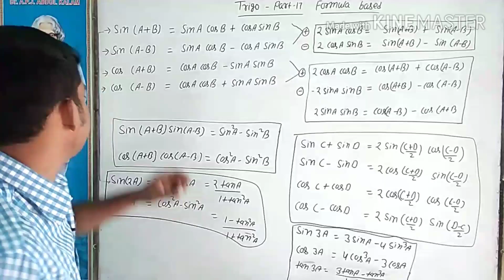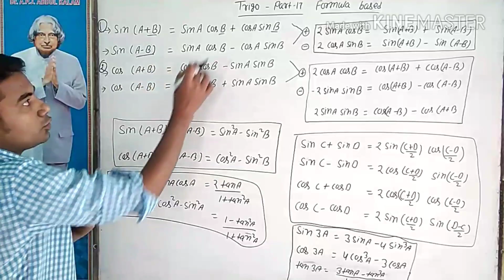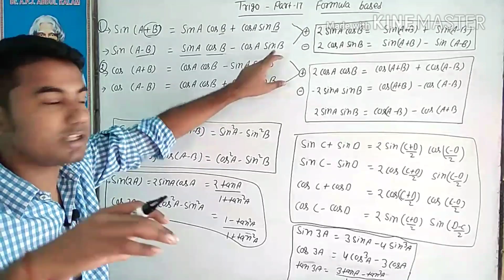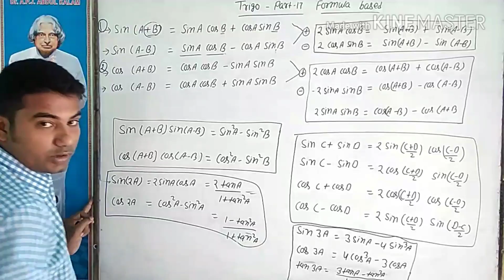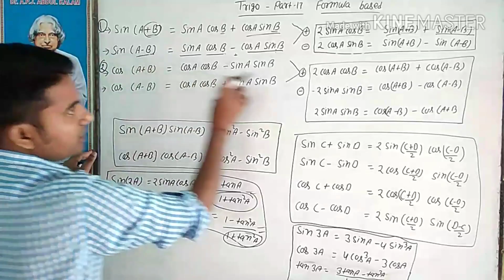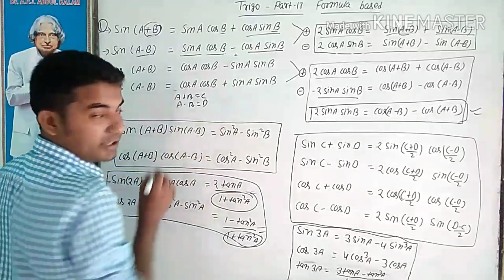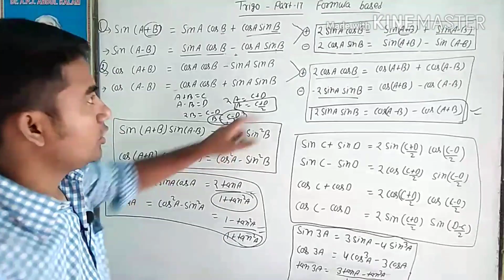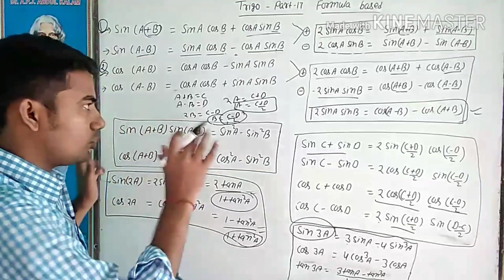trigonometry formula trick (part 18) | trigonometry easy trcik for formula remember | learn trigo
crazy maths trick